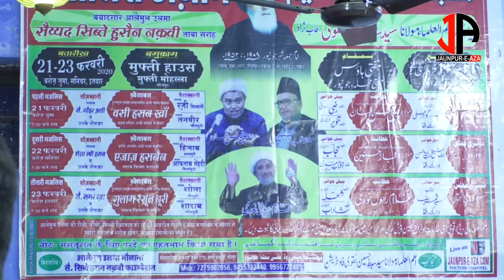Sozkhwani Ravi_Hasan Sb. || Majalis-e-Azeem | Marhoom Maulauan Syed Sibte Husain Naqvi sb | Day 2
Sozkhwani Ravi_Hasan Sb.
Majalis-e-Azeem | Marhoom Maulauan Syed Sibte Husain Naqvi sb |
Day 2 | 22 |Feb. 2020